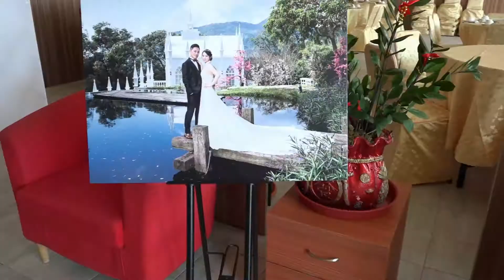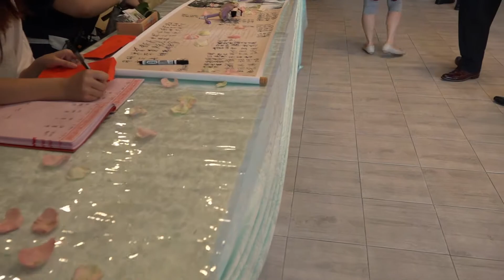200816 家冠+妙如婚禮宴客紀錄MV精華版~ 唐維創藝工坊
200816 家冠+妙如婚禮宴客紀錄MV精華版~ 唐維創藝工坊
更多作品,請點閱~唐維創藝工坊&
Neo-Star 微電影工作室